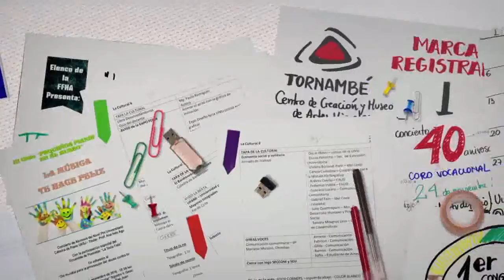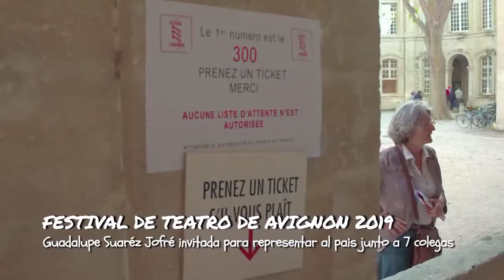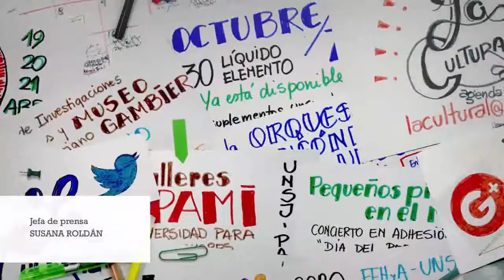Agenda "La Cultural" 26/06/2019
Invitado: Jorge Puga, del instituto u Museo de Ciencias Naturales de la Facultad de Ciencias Exactas, Físicas y Naturales de la UNSJ.